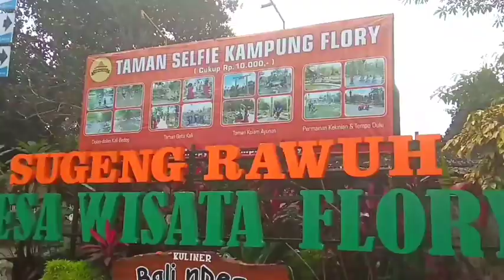RESTO BALI NDESO, KAMPUNG FLORY, SLEMAN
Komplek, Kampung Flory, Plaosan, Tlogoadi, Mlati, Sleman Regency, Special Region of Yogyakarta 55286.
Kampung Flory atau Bali Ndeso Kampung Flory yang berada di Kabupaten Sleman.
Wisata Kampung Flory awal terbentuknya hanya menjual bibit tanaman dan buah. Kemudian ingin berkembang mewujudkan sebuah kampung yang warganya bergerak di bidang pembibitan tanaman hias serta tanaman buah unggul. Impian ini tercapai bahkan melebihi target. Lokasi Kampung Flory Sleman bukan hanya memiliki bibit tanaman unggul tetapi juga memiliki desa wisata yang patut dikunjungi di Jogja. Menempati lahan seluas 4 hektar, kampung Flory siap menyambut wisatawan yang ingin mersakan suasana pedesaan “Bali Ndeso” dengan fasilitas dan beberapa zona seru.